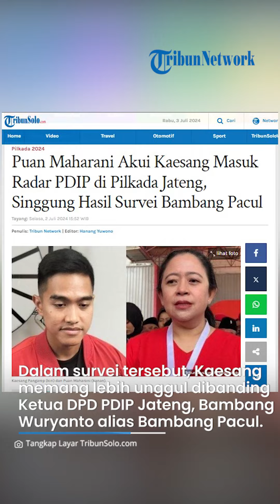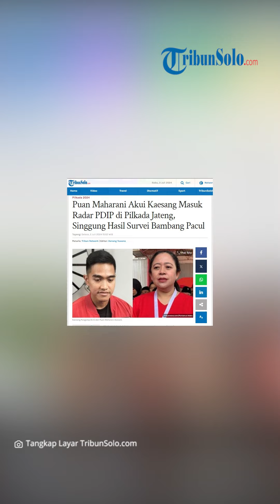Dulu Musuhan di Pilpres, Kini Puan Maharani Akui Kaesang Masuk Radar PDIP di Pilkada Jateng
TRIBUNSOLO.COM - Ketua DPP PDI Perjuangan (PDIP), Puan Maharani, mengakui jika Ketua Umum Partai Solidaritas Indonesia (PSI) Kaesang Pangarep masuk dalam radar untuk diusung di Pilkada Jawa Tengah 2024.

Puan Maharani mengungkapkan hal itu setelah ditanya tentang hasil survei Lembaga Survei Indonesia (LSI) yang menempatkan Kaesang unggul sementara di Pilkada Jateng.

Dalam survei tersebut, Kaesang Pangarep memang lebih unggul dibandingkan Ketua DPD PDIP Jawa Tengah, Bambang Wuryanto alias Bambang Pacul.

"Enggak apa-apa, bagus Kaesang," ujar Puan ditemui di Kompleks Parlemen Senayan, Jakarta, Selasa (2/7/2024).

"Apakah mungkin dipertimbangkan enggak sih Mas Kaesang?" tanya wartawan ke Puan.

"Iya dong, jadi salah satu pertimbangan juga," jawabnya.

Puan lebih lanjut ditanya juga soal nama mantan Panglima TNI Jenderal (Purn) Andika Perkasa turut diprioritaskan PDI-P untuk maju Pilkada Jakarta dan Jateng.

Dia tidak menepis jika Andika menjadi salah satu pertimbangan partainya di Jawa Tengah dan Jakarta.

"Semua nama masuk dalam radar PDI Perjuangan untuk kemudian kita cek dulu bagaimana penerimaannya di lapangan, apakah kemudian bisa diterima partai lain, tentu saja, komunikasi tetap kita upayakan dengan semua partai yang ada," ungkap Ketua DPR RI ini.

Berikut daftar cagub yang sementara unggul di Pilkada Jateng 2024 versi LSI:

1. Kaesang Pangarep: 15,9 persen

2. Irjen Ahmad Luthfi: 12,9 persen

3. Abdul Wachid: 7,8 persen

4. Raffi Ahmad: 6,8 persen

5. Bambang Wuryanto: 5,8 persen

6. Sudaryono: 4,7 persen

7. Hendrar Prihadi: 4,7 persen

Dalam survei ini, LSI mewawancarai 1.200 responden.

Adapun metode wawancara dilakukan melalui telepon.

Untuk margin of error survei kurang lebih sebesar 2,8 persen pada tingkat kepercayaan 95 persen dengan asumsi simple random sampling.

Artikel ini telah tayang di TribunSolo.com dengan judul Puan Maharani Akui Kaesang Masuk Radar PDIP di Pilkada Jateng, Singgung Hasil Survei Bambang Pacul,

Editor Video: Tegara Melani